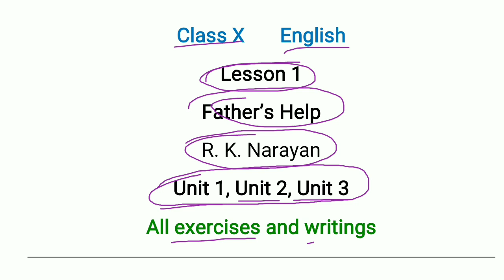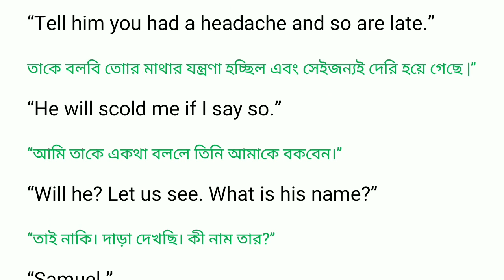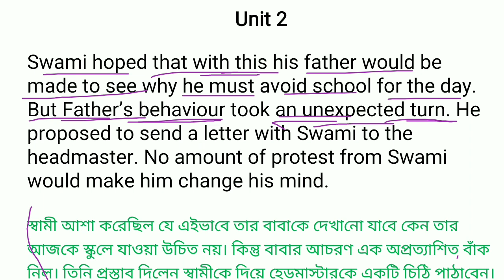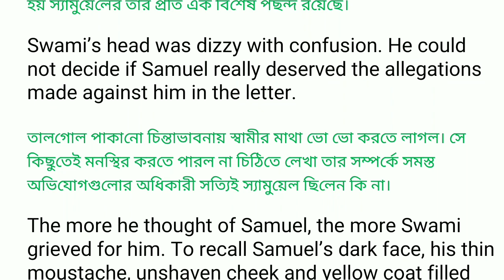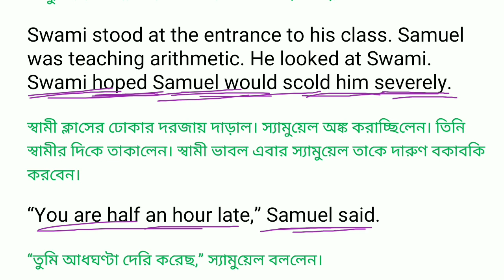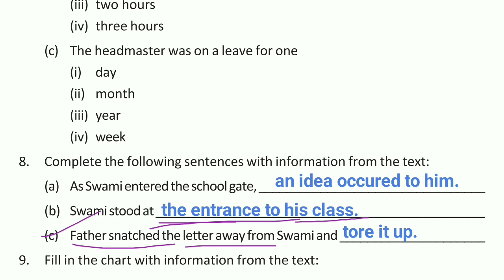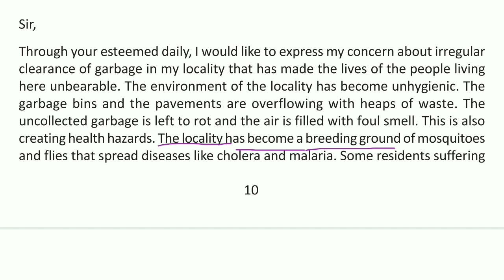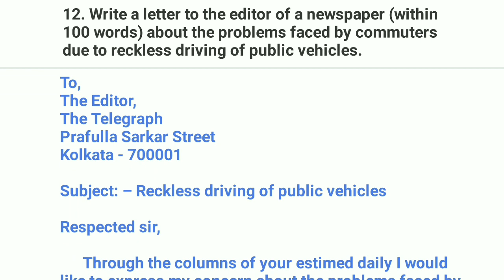Father's Help, class 10 English lesson 1, class 10 English father's help, Father's Help exercise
PDF+Video এখানে পাবে Father's Help, class 10 English lesson 1, class 10 English father's help, Father's Help exercise and writings

About this video : - Father's Help, class 10 English lesson 1, class 10 English father's help, Father's Help exercise and writings, class 10 English, Bliss, lesson 1, Unit 1, Unit 2, Unit 3 এই সম্পূর্ণ prose টি বাংলা অর্থসহ পড়ব এবং এখানে যে এক্সারসাইজ এবং রাইটিংস গুলি দেওয়া আছে সে সমস্ত এক্সারসাইজ এবং রাইটিংস গুলি এই ভিডিওটিতে সলভ করব।

Solved queries
Father's Help
 class 10 English lesson 1,
lass 10 English father's help
Father's Help exercise and writings
Bliss
Unit 1
Unit 2
Unit 3
Lesson 1
Class 10 English
English
Madhyamik English second language
Class 10 English Bliss
Madhyamik English Bliss
Father Help exercise and writing solved
Father self question answer
Writings
Father's help writings
Father's help exercise
Madhyamik English father's help suggestion 2023
Madhyamik English father's help suggestion
Madhyamik English writings suggestion 2023
Class 10 English writings
Editorial letter class 10
Editorial letter
Write a letter to the editor
Formal letter writing
Class x English Bliss
Class 10 English lesson 1 Father's help
Class 10 English lesson 1 father's help  Unit one unit two unit three
Sahaj lesson